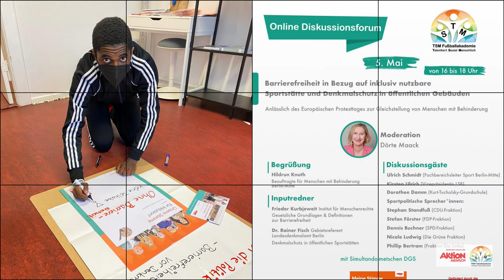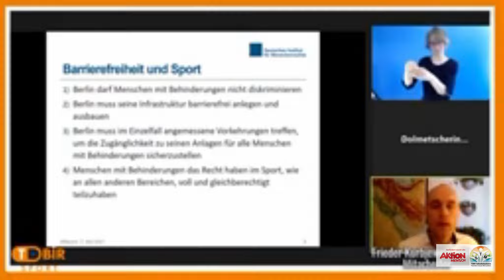Eindrücke aus dem Aktionstag am 5.Mai im Poststadion